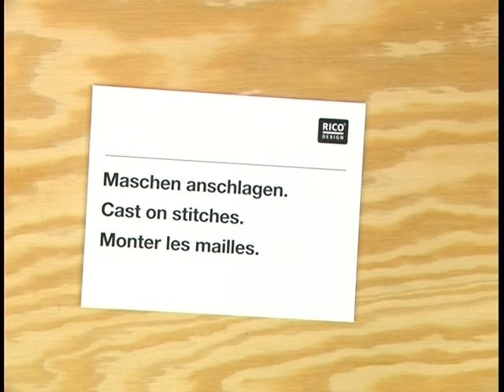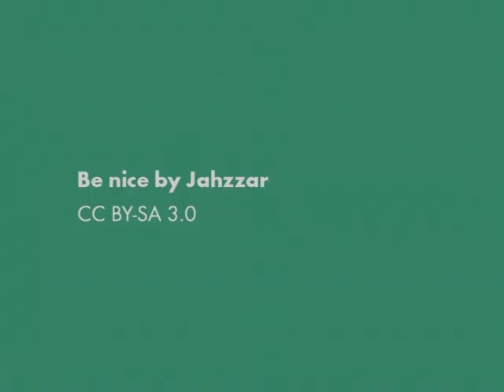Fashion Fluffy - Der ganz besondere Schal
Das Strickbändchen »Fluffy« hat an einer Kante eine Schlaufenbordüre, an der gestrickt wird. Das verleiht einem Schal ein ganz besonderes Aussehen.